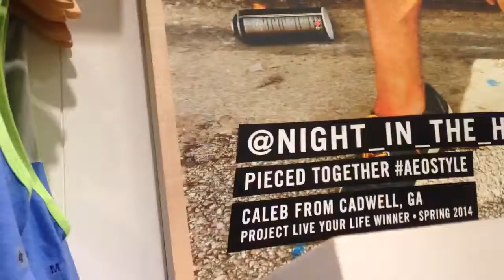SIMPLE DAY WITH MY TWO FAV PEPS AND POSSIBLE WARDROBE CHANGE April 28th, 2014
All rights, claims, and copyrights to this video, video blog, and all things posted to this channel belong to me and my YouTube channel Jayse Leong.
Mucho love,
Jayse Leong